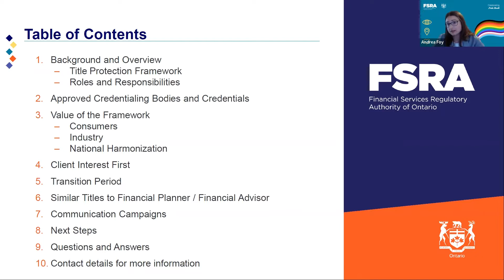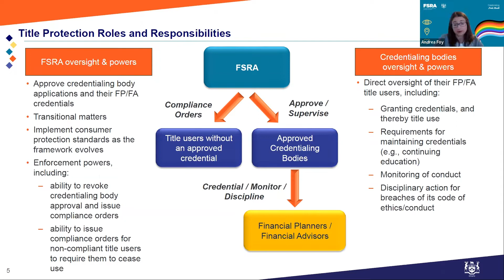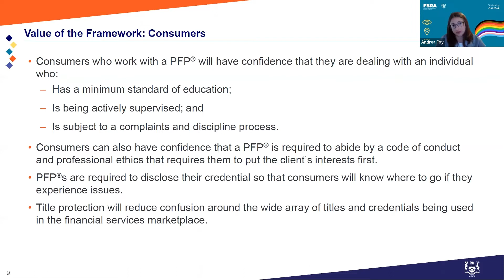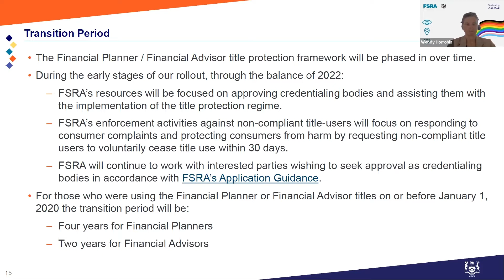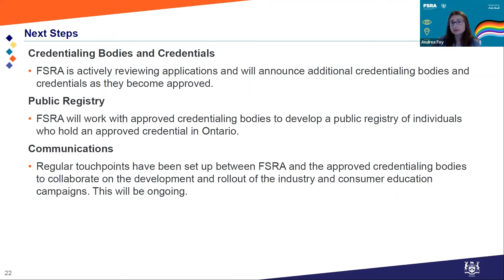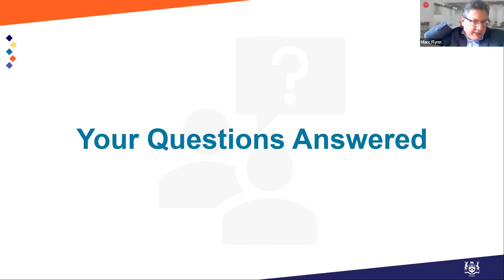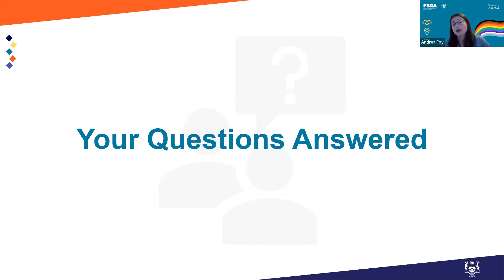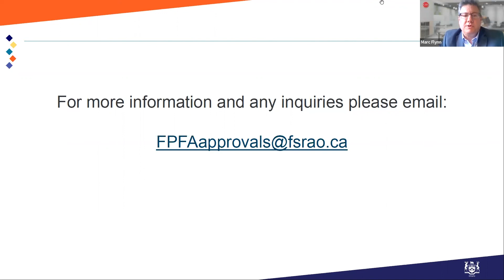Financial Planner / Financial Advisor (FP/FA) Title Protection Framework